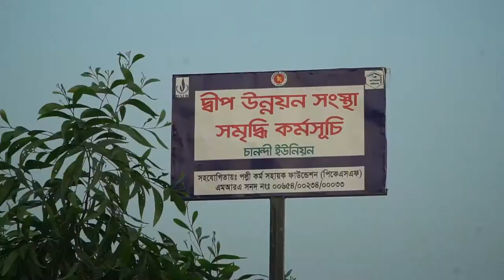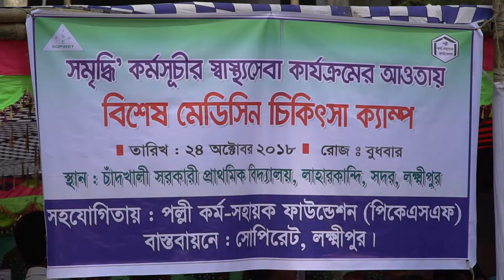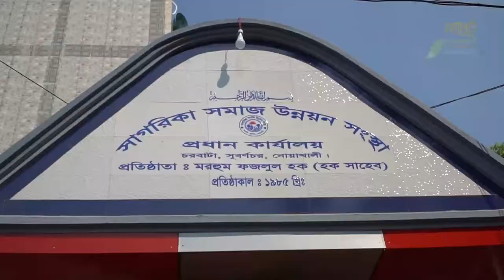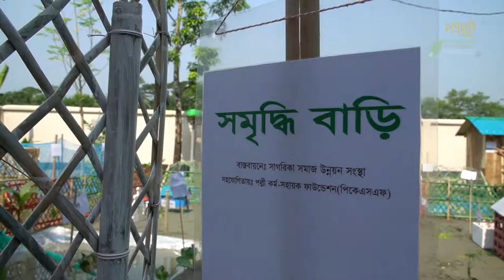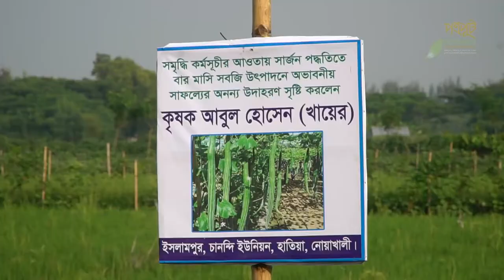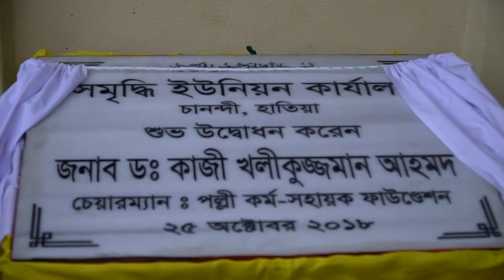Dr. Qazi Kholiquzzaman Ahmad- Hatia Lakshmipur Tour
Dr Qazi Kholiquzzaman Ahmad is Chairman at Dhaka School of Economics (DScE) and also Chairman of Palli Karma-Sahayak Foundation (PKSF). He is also the Coordinator of the Bangladesh Climate Change Negotiating Team since 2009. A participant in the Bangladesh War of Liberation in 1971, he worked in the Planning Cell of the then Bangladesh Government-in-exile. He has been elected President of Bangladesh Economic Association (BEA) for three consecutive years (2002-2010).

He represented Bangladesh at the UN Open Working Group (OWG) on Sustainable Development Goals (SDGs), having earlier played a key role in providing Bangladesh inputs on SDGs to the UN.

He was a Member of the UNFCCC Clean Development Mechanism (CDM) Executive Board (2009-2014). He was a Coordinating Lead/Lead Author of the Intergovernmental Panel on Climate Change (IPCC)-Third and Fourth Assessments.

In a career spanning over five decades, he has extensively participated in research activities and dialogues, nationally and internationally, covering various social, political, economic, water, and environmental/climate change aspects and issues of sustainable development as they relate to Bangladesh and other developing countries.

Dr. Ahmad has to his credit a wide range of research works and publications (including authored/co-authored/edited/co-edited 38 books and over 250 articles/research reports and papers), at home and abroad.

He edits or is a member of the Editorial Board of several national and international journals.